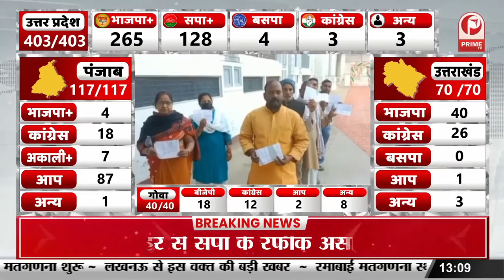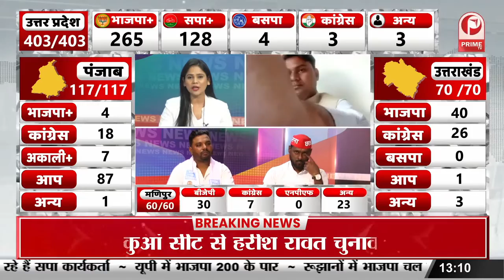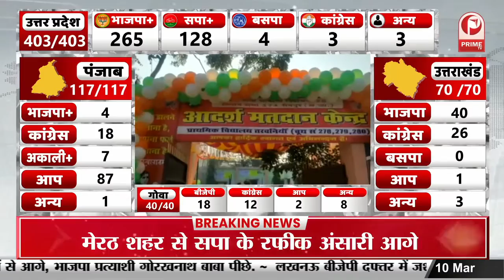UP Election Update : फैसले पर टिका है पांच साल कौन होगा कंगाल कौन बनेगा मालामाल || Prime Tv